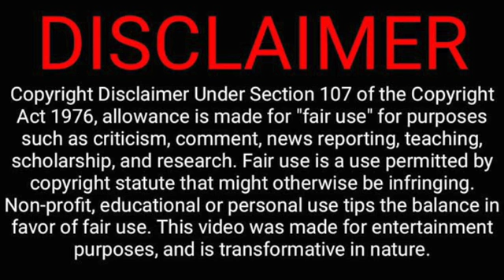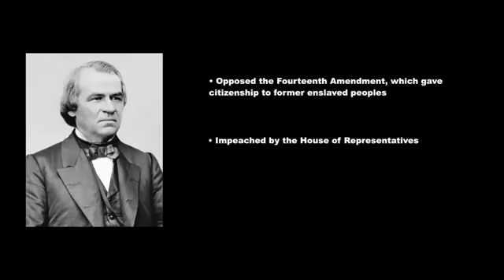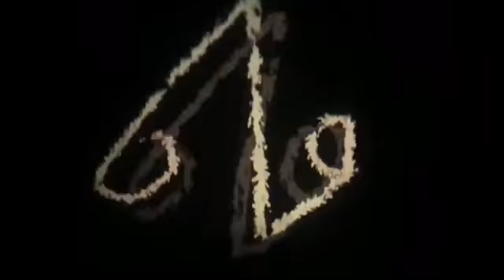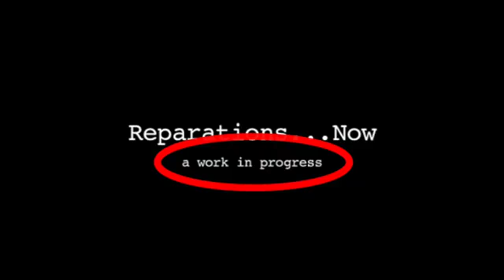Interrogating Injustice Visual and Sonic Juxtapositions of Reparations: Now and In This World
Video essay by Amy Best, Ise Sharp, and Louisa Cornelis for the course SP21 Critical Race Theory, Representation, & Rule of Law, taught by Phyllis Jackson in the Spring of 2021 at Pomona College.